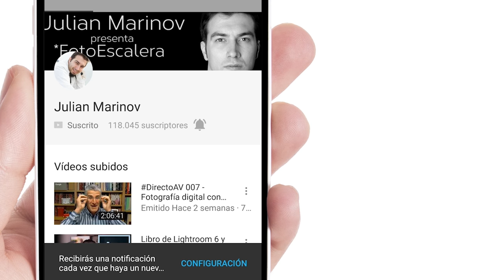Felicita a tus clientes - Marketing para fotógrafos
Los pequeños detalles, como por ejemplo las felicitaciones en fechas importantes para tus clientes pueden hacer que se acuerden de ti y de tu trabajo fotográfico en el momento oportuno y recomendarte a sus amigos y familiares.

Síguenos